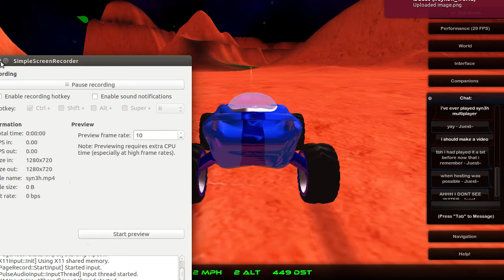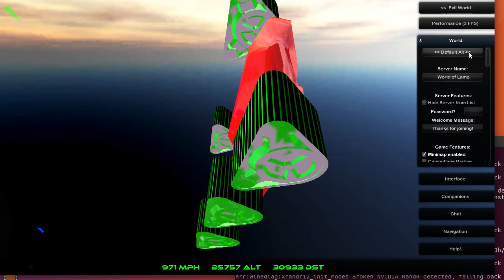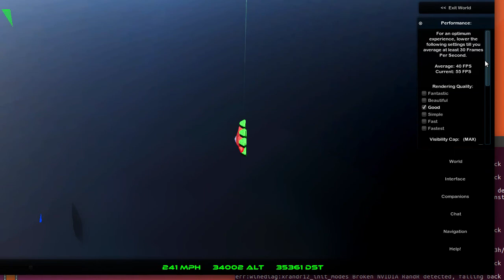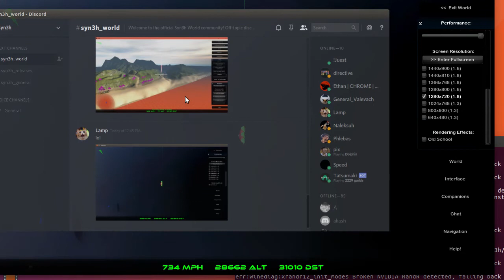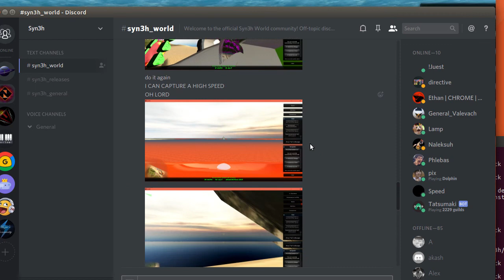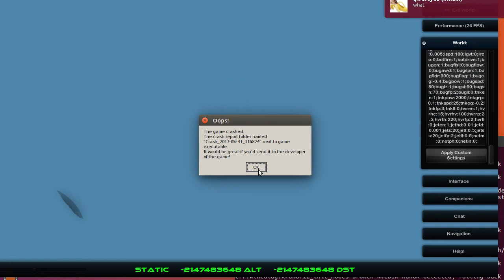Classic Syn3h b2 Multiplayer w/ Juest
I don't think I've ever played multiplayer in Syn3h before